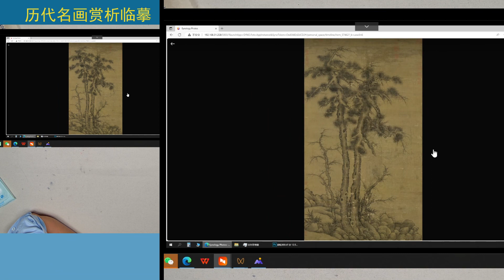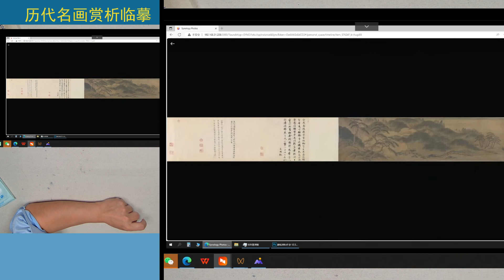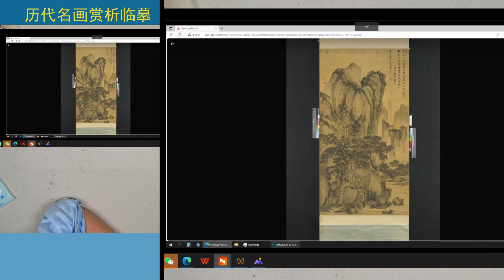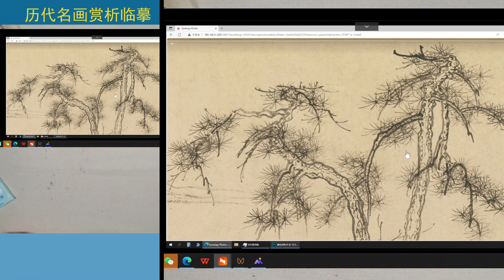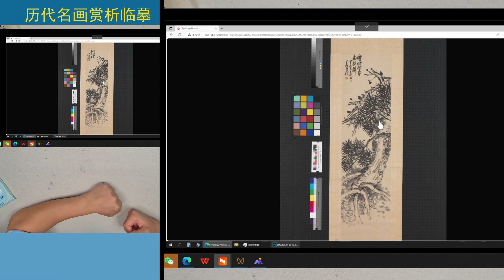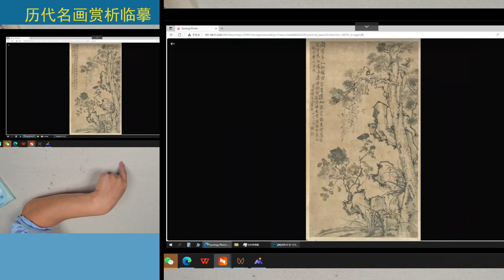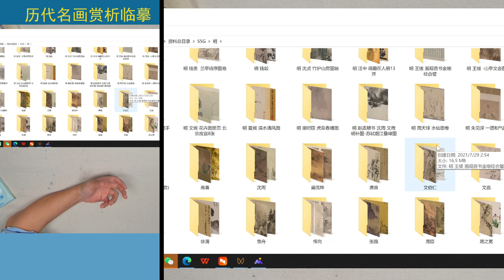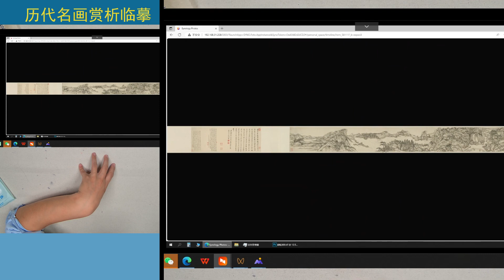【小二画唠】历代名画临摹与赏析（三）